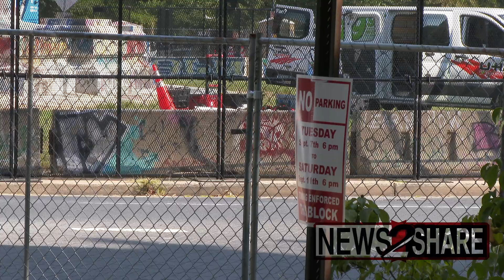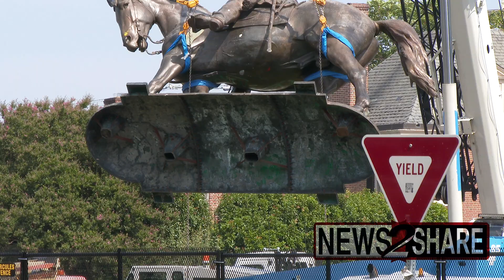Robert E. Lee statue removed, cut in half in Richmond, VA - crowds celebrate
Activists cheered as the statue of Confederate General Robert E. Lee was removed from Richmond, Virginia's Monument Avenue and cut in half Wednesday afternoon.

The statue was removed in accordance with an executive order signed by Governor Ralph Northam, and its pieces will be stored at the Virginia’s Goochland Women’s Correctional Center, a female-only state prison.